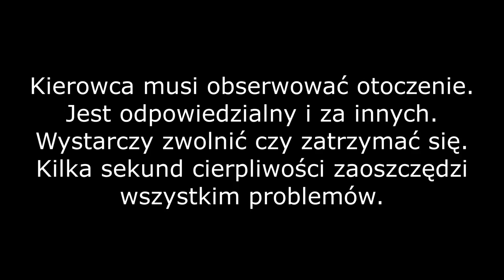Kierowco, uważaj na pieszych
Ty odbyłeś kurs, zdałeś egzamin. Jesteś odpowiedzialny za to, aby przewidywać rozwój sytuacji wokół jezdni, którą się poruszasz. Przygotuj się na wtargnięcie z różnych przyczyn. Zwolnij. Twoja reakcja uratuje czyjeś życie i zaoszczędzi ci miesięcy przewodu śledztwa przed wymiarem sprawiedliwości. Nie warto śpieszyć się na drodze.